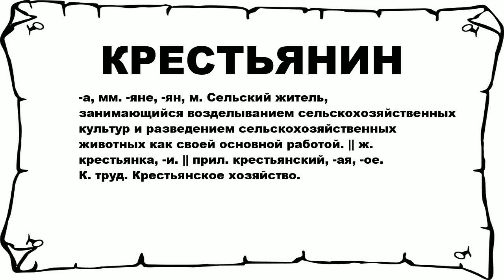КРЕСТЬЯНИН - что это такое? значение и описание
Хочешь знать что значит КРЕСТЬЯНИН? тогда слушай до конца.

 -а, мм. -яне, -ян, м. Сельский житель, занимающийся возделыванием сельскохозяйственных культур и разведением сельскохозяйственных животных как своей основной работой. || ж. крестьянка, -и. || прил. крестьянский, -ая, -ое. К. труд. Крестьянское хозяйство.